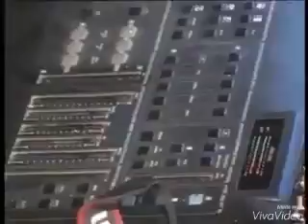يما الهوى رماني .. شام حاتم ودبكة آل حرب ؟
دبكات معربانية .. المطرب شام حاتم .. ع الأول مصطفى حرب .. رقصات بلال حرب .. ؟